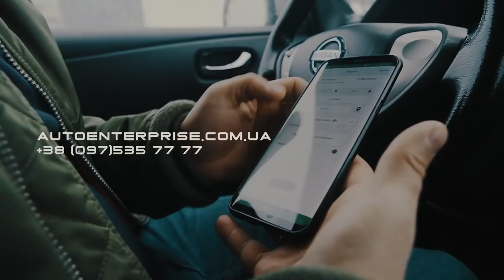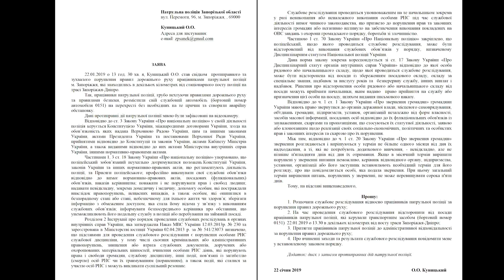Полиция Украины служит на свой страх и риск. Запорожье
Хочешь помочь сотрудникам полиции заряжать патрульные автомобили? Покупай зарядные станции autoenterprise - строй свою сеть сеть электрозаправок!

Полиция поліція закон prius зима 2019 нарушение україна факты запорожье